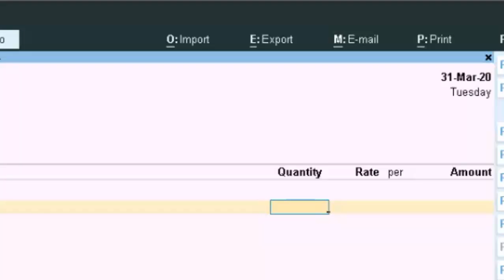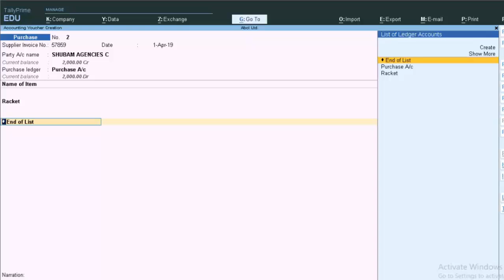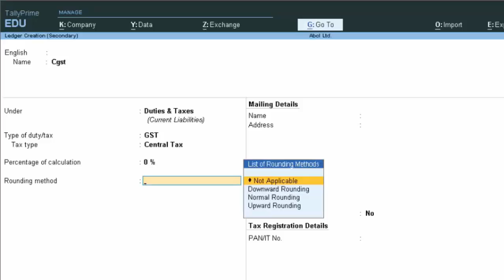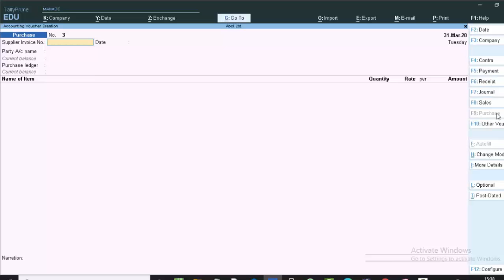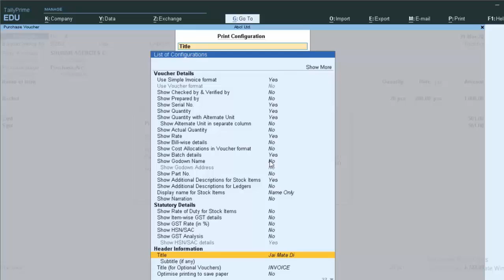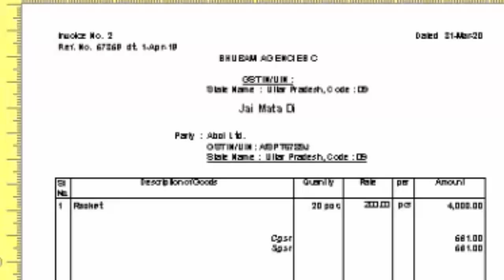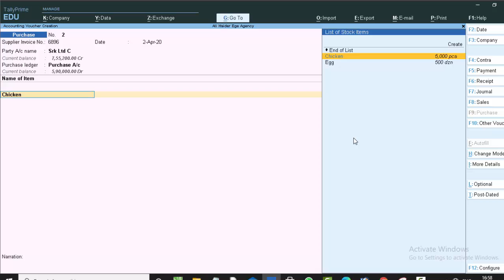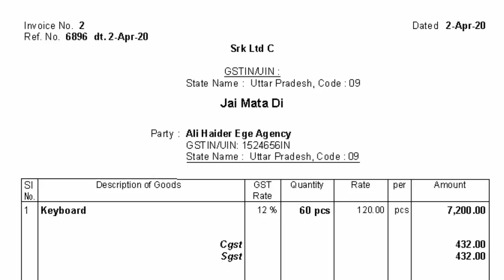Apply different tax rate and print tax rate in Tally prime@COMPUTEREXCELSOLUTION